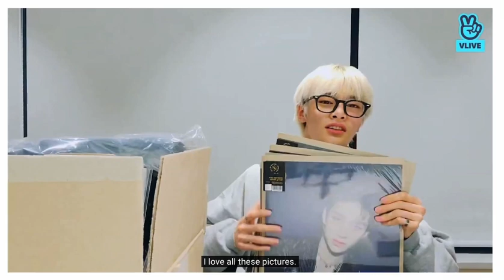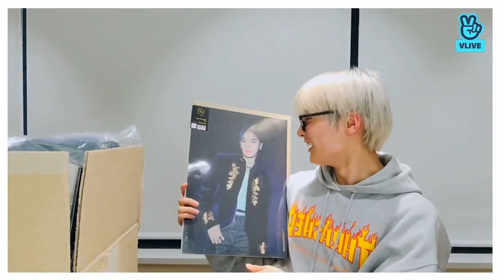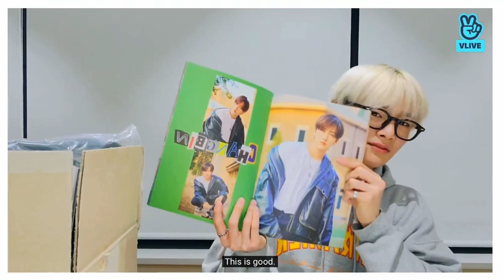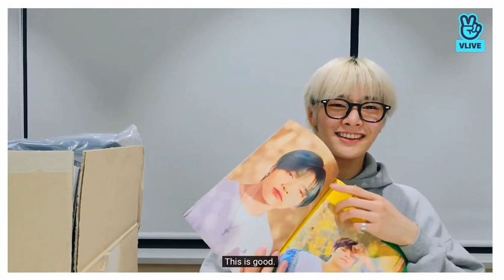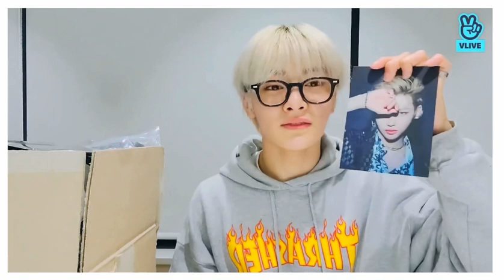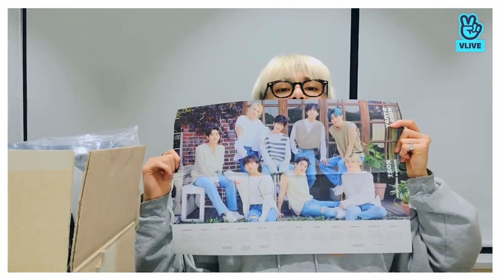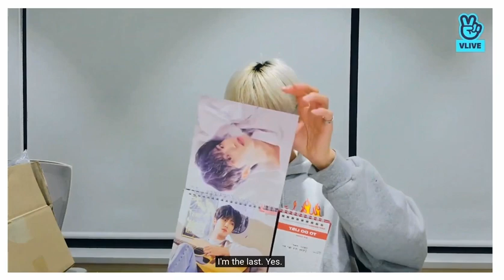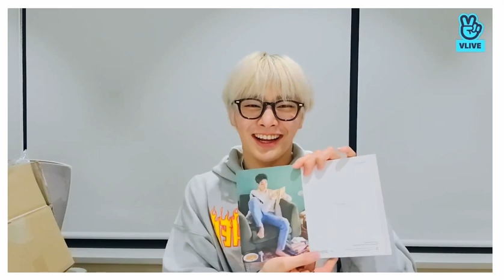[Eng] 21.01.25 Maknae's Private Life 39 🦊